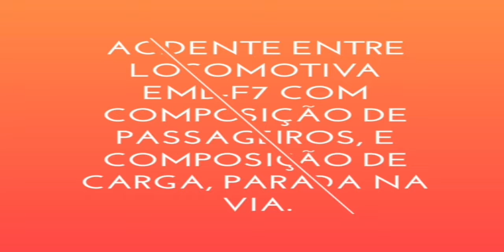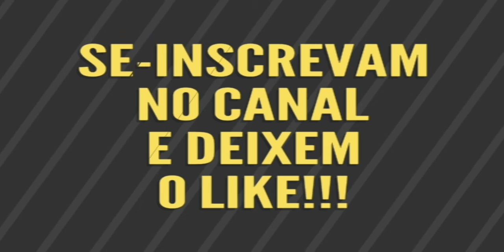Acidente entre locomotiva EMD-F7 com composição de passageiros, e composição de carga parada na via.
《 VVV  LEIA A DESCRIÇÃO  VVV 》

Acidente entre locomotiva EMD-F7 com composição de passageiros, e locomotiva GE-100T com composição de carga parada na via.
(Jogo: Train and rail yard simulator)

1° Composição - Locomotiva: EMD-F7
|numeração desconhecida|, pintura Laranja(Fictício).

2° Composição - Locomotiva: GE-100T
|numeração desconhecida|, pintura Vermelha-Branca Listrada(Fictício).

3° Composição - Locomotiva: GE-100T
|numeração desconhecida|, pintura Azul-Branca Listrada(Fictício).

Locomotiva de Reboque/Resgate: TEM-28,
loccomotiva que ajudou a retirar os vagões de passageiros da 1° Composição,
|numeração desconhecida|, pintura Preta(Fictício).

Canal de Vlogs: SoldierBr00

Canal de Jogos: SoldierBr_FX

Canal de Trens: Ferrovia Digital

Dias de video:

(Sim) = Terá video.
(Não) = Não terá video.
(Talvez) = Talvez tenha video.
|Segunda-feira: Sim                   _____
|                                                  | LOL  |
|Terça-feira: Talvez                  |          |

Se não tiver video nos dias que estão com "SIM", provavelmente é porque ocorreu algum imprevisto e eu não pude postar novos videos, e nos dias que estão com a palavra "TALVEZ", são os dias que eu postarei ou não conforme a minha vontade e nos dias que esta com o "NÃO", são os dias que eu não postarei video.

Espero que vocês tenham gostado do vídeo, desculpem pelas interrupções e erros, se tiver alguma dúvida ,pergunta ou até mesmo dica ou cítrica(construtiva), fale nos comentários espero que tenham gostado e continuarei aprimorando e melhorando o canal, obrigado galera pelo apoio VLW😁😎.